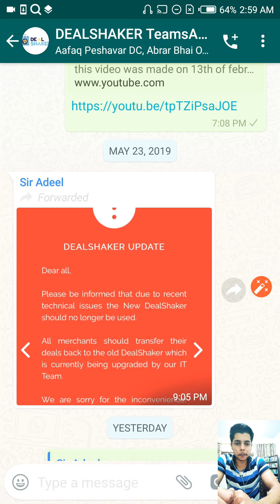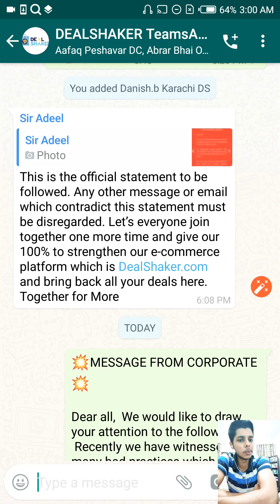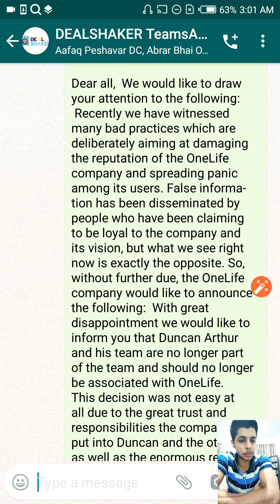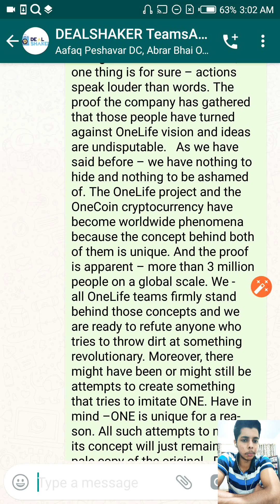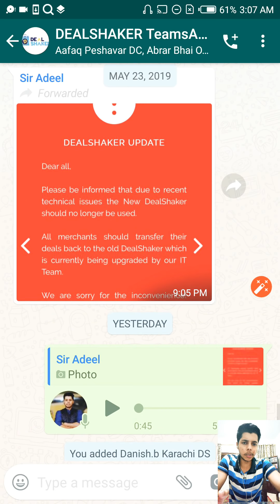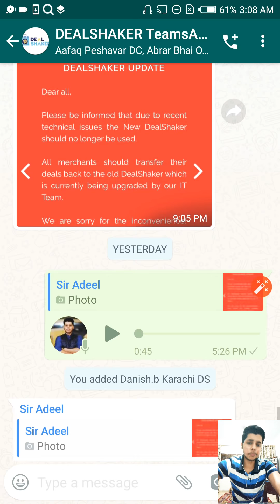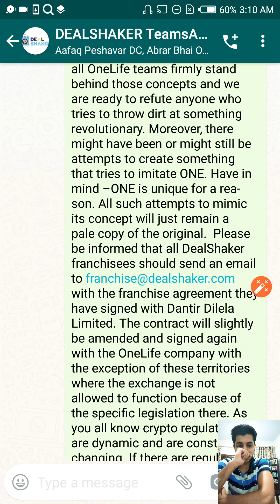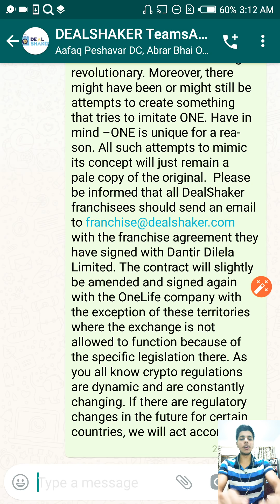REVIEWS ON CORPORATE UPDATES BY AFFAN KHAN (25/5/19)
hello everyone hope you all are doing well guys the first part from starting to 8 minutes is in english language while from 8 minutes till end the video is in urdu. in this video i have given my reviews on the updates which came from corporate. lets see which way the wind blows thank you
regards:
Affan khan
DEALSHAKER certified trainer
GLG member from pakistan